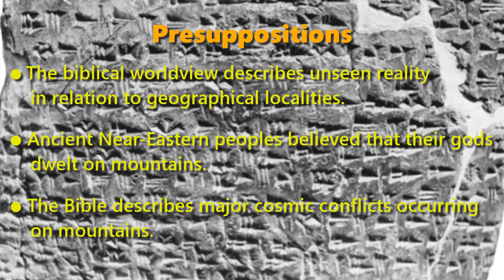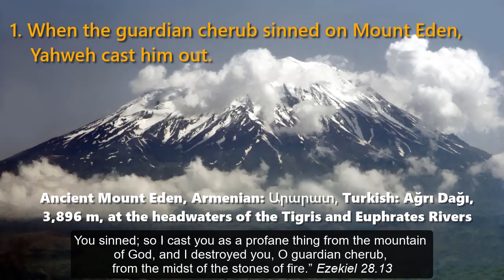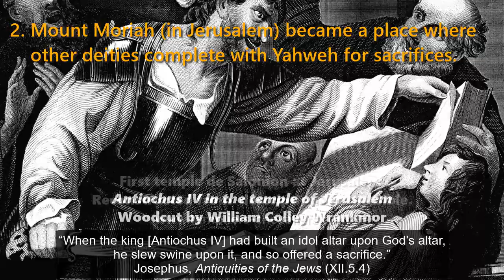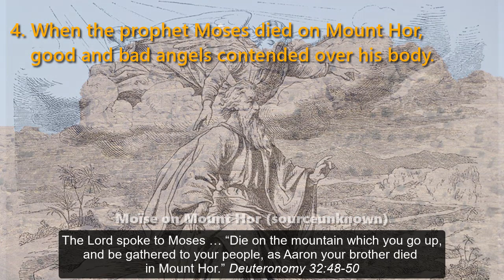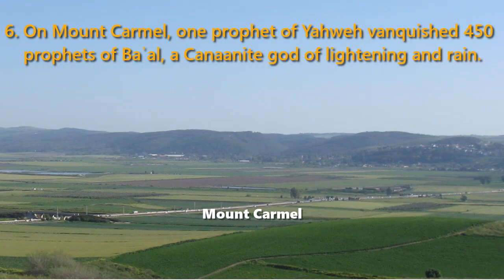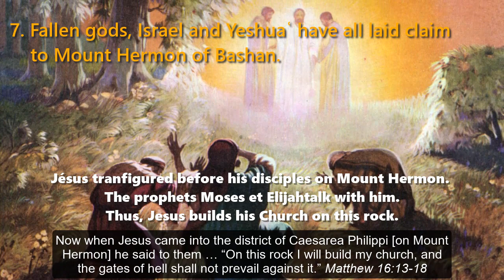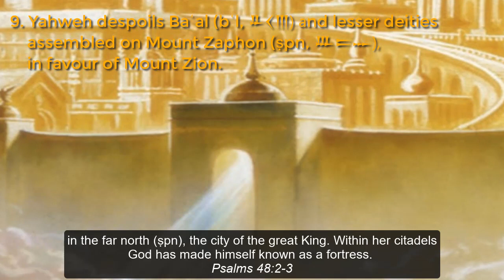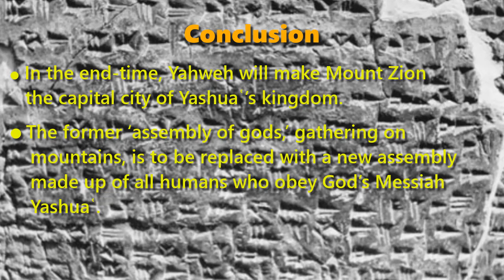Yahweh, Yeshuaʿ and the Gods of Ugarit: Ten Mountains of Cosmic Conflict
Yahweh, Yeshuaʿ and the Gods of Ugarit
Ten Mountains of Cosmic Conflict
Ten propositions by Dr. Galen Currah

Presuppositions

● The biblical worldview describes unseen reality in relation to geographical localities.
● Ancient Near-Eastern peoples believed that their gods dwelt on mountains.
● The Bible describes major cosmic conflicts occurring on mountains.

10 Propositions

1. When the guardian cherub sinned on Mount Eden, Yahweh cast him out.

Genesis 2. 10; Ezekiel 28.13

2. Mount Moriah (in Jerusalem) became a place where other deities complete with Yahweh for sacrifices.

Genesis 22.1-2; 2 Chronicles 3.1; Josephus, Antiquities of the Jews (XII.5.4); Harry Moskoff, Jerusalem Post, December 25, 2014

3. In was on Mount Horeb that Yahweh made a covenant with Israel, forbidding worship of all other gods.

Exodus 20:3; Exodus 24.16; Exodus 33.6

4. When the prophet Moses died on Mount Hor, good and bad angels contended over his body.

Deuteronomy 32:48-50; Jude 1.9

5. Yahweh sent men from Mount Tabor to beat enemies equipped with chariots.

Judges 4:12-14

6. On Mount Carmel, one prophet of Yahweh vanquished 450 prophets of Baʿal, a Canaanite god of lightening and rain.

1 Kings 18: 20-21, 38-39

7. Fallen gods, Israel and Yeshuaʿ have all laid claim to Mount Hermon of Bashan.

1 Enoch 6:2, 6; 1 Chronicles 5:23; Matthew 16:13-18

8. Yeshuaʿ despoiled the spiritual rulers of this world by his crucifixion, resurrection and ascension accomplished on the Mount of Olives.

1 Kings 11:6-7; John 19:16-18; Acts 1.11-12

9. Yahweh despoils Baʿal (bʿl, 𐎁𐎓𐎍) and lesser deities assembled on Mount Zaphon (ṣpn, 𐎄𐎔𐎐), in favour of Mount Zion.

Isaiah 14:13; Psalms 48:2-3

10. Yahweh will reign forever over all the earth from Mount Zion through his messiah Yeshuaʿ.

Isaiah 24:21-23; Hebrews 12:22-24

Conclusion

● In the end-time, Yahweh will make Mount Zion the capital city of Yashuaʿ’s kingdom.
● The former ‘assembly of gods,’ gathering on mountains, is to be replaced with a new assembly made up of all humans who obey God’s Messiah Yashuaʿ.